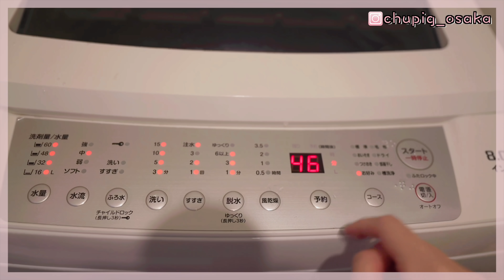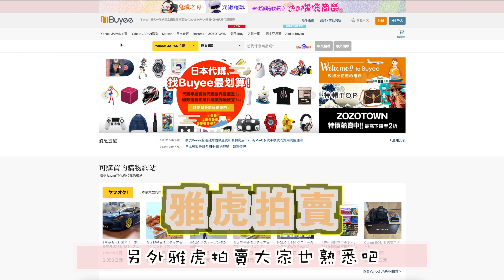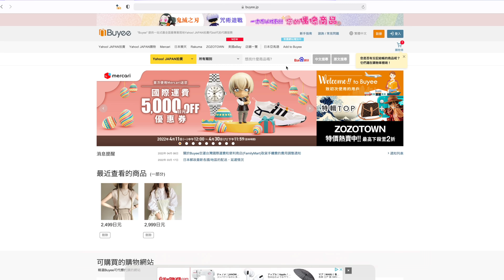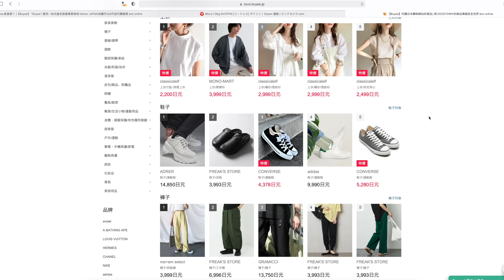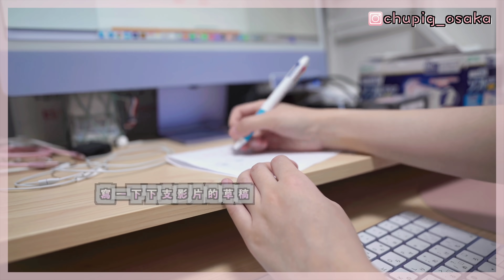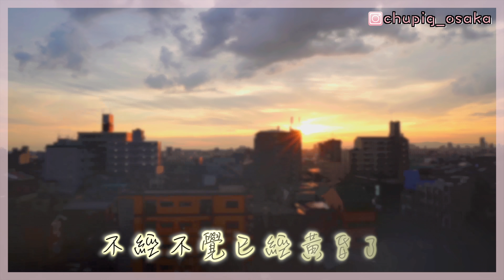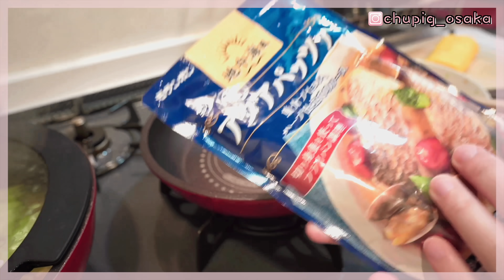[🇯🇵日常VLOG] 跟我過半Youtuber半主婦的一天：日常家務➡️去超市買菜🥬➡️剪片、➡️做晚飯🍚明太子玉子燒🍳、意式水煮魚🐟 (ft. Buyee)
🇯🇵Buyee 日本代購：
✨按下連結 登記成為會員，即可領取2000日元購物優惠券❣️

大家不是都很好奇我在家的生活是怎樣過嗎？😎
今天帶大家跟我一起過「半Youtuber半主婦」的一天🌟
十分安靜休閑的一條影片🤣〜〜

➡️［分享Youtuber心路歷程］㊗️建立頻道一周年了🎉拍Youtube的原因❓遇到的各種困境&辛酸💦全職工時只有兼職收入？😢

➡️🇯🇵日本超市開幕日盛況💥｜$0.6烏冬、$20日本草莓🍓$88黑毛和牛🥩｜陪我一起去買菜🥬沒有最便宜只有更便宜❣️

➡️[🇯🇵2022 USJ環球影城全新限定主題] 名偵探柯南、進擊的巨人、全職獵人、美少女戰士、魔物獵人｜超級任天堂世界🌟各種精品商店✨｜平日居然人山人海😱?

➡️[🇯🇵夜遊心齋橋] 疫情期間新開的人氣拉麵店🍜｜2020年新開PARCO百貨超多卡通人物精品😍龍貓、Miffy、史努比、角落生物、蠟筆小新、超人等等十多種角色｜晚上心齋橋隨便逛🚶為大家解鄉愁

➡️大阪Rinku Town酒店·北海道長蟹腳放題🦀螃蟹吃到飽｜🎡「臨空城」Outlet現況！沒旅客都變了「空城」嗎？🌀🌀🌀｜浪漫海旁日落🌄💕

➡️🇯🇵北海道之旅EP1｜新年元旦遇上暴風雪慘被遣返✈️｜❄️大雪下的八幡宮神社參拜⛩️｜便利店北海道限定商品

➡️[🇯🇵車中泊の旅] 初次露營車體驗｜車上烤和牛🥩｜滋賀県琵琶湖谷人間仙境✨｜猶如置身天國☁️壯麗景觀⛰️

➡️［ROOM TOUR🇯🇵]日本新築公寓1LDK大公開🤩｜快住滿1年的Sweet Home❤️｜日本租屋遇到的難題？租屋雜費多得很？！🤯

➡️🇯🇵日本COSTCO·好市多｜便宜日用品·食品的天堂✨｜好吃又便宜的烤雞🍗·竟然有香港蝦餃?｜一齊來買買買🛍！

➡️🇯🇵大阪疫情下新開張·超便宜超市LOPIA｜迷你版Costco?｜日本和牛·新鮮壽司生魚片·季節性水果·蠟筆小新出奇蛋😍爆買💥💥💥

➡️🇯🇵4天遊沖繩之旅EP1｜沖繩小希臘 「瀨長島」🤍美國村吃海鮮竟用廣東話點菜😂?入住網路高評價小酒店💯

➡️[🎉一萬訂閱Q&A㊗️] 26問💬來日本的原因？🇯🇵住了多久？結婚了嗎？👰🏻‍♀什麼簽證？幾歲？日語水平？拍Youtube原因🤯😵‍💫🤔❓